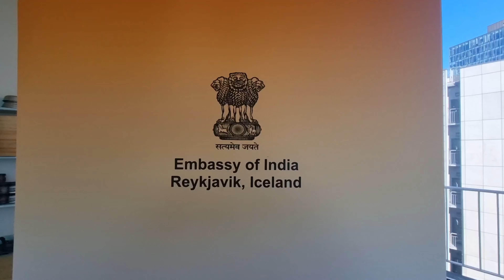Indian Street Food Cooking Session in Iceland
Taking Indian Street Food culture to Iceland!

Another special episode of Indian Cooking was organized today on the occasion of 76th Independence Day of India. Mrs Ramya Shyam, spouse of Ambassador gave a tutorial of famous Indian Street foods from Northern & Western parts of India to the houseful of Icelandic participants who were so engaged & eager to learn about the culture & the story behind the food!
Mr. Albert Eldar, Food blogger, connoisseur & the most popular diner in Iceland also graced the occasion!